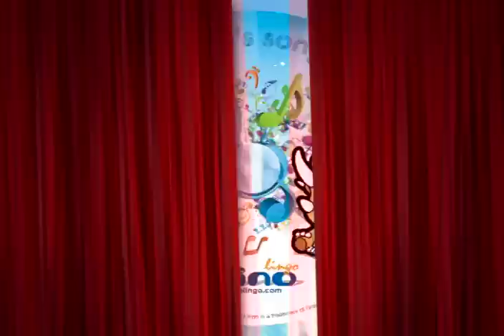Polish Songs for kids - JEDZIE POCIĄG Z DALEKA - Learn Polish for kids - Dinolingo